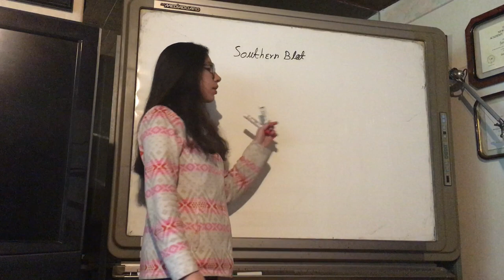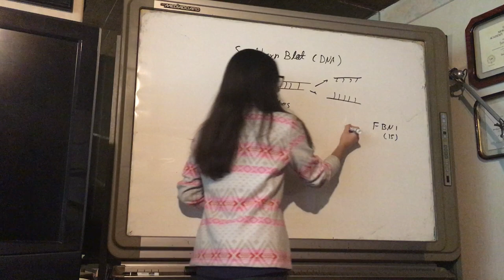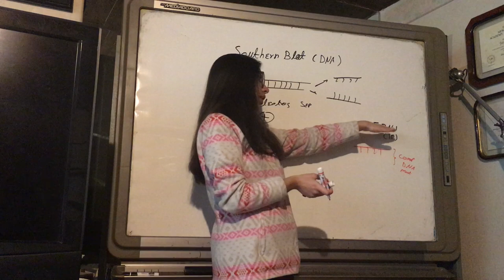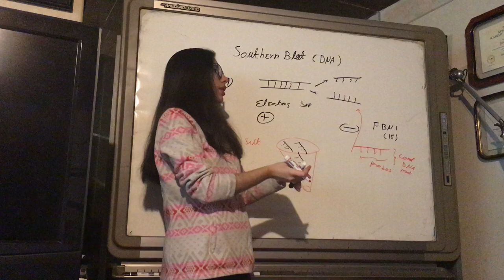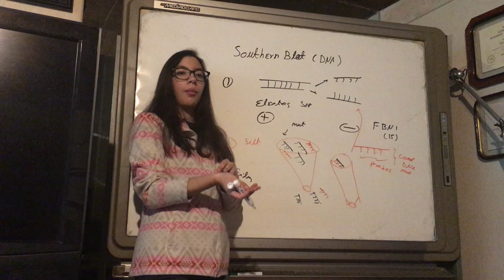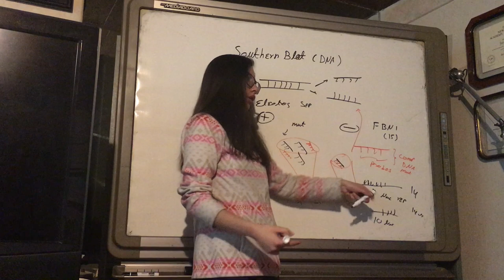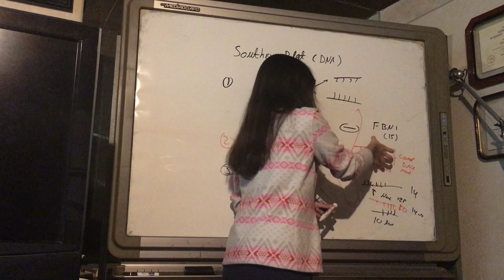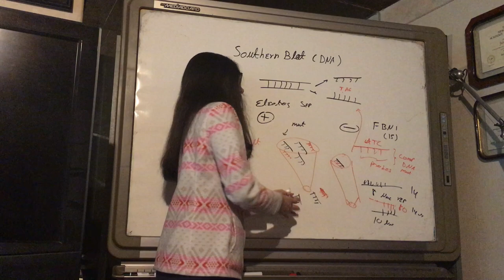Southern Blot. Técnicas Laboratorio